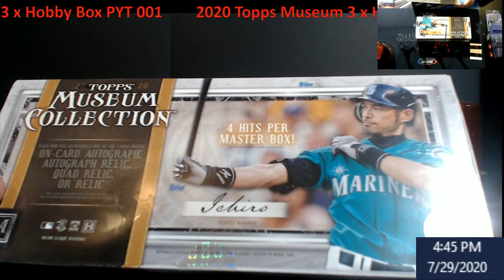2020 Topps Museum Baseball - 3 x Hobby Box PYT Live on Website NOW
2020 Topps Museum Baseball - 3 x Hobby Box PYT Live on Website NOW

1811 N Dixie Ave #104

Who do I collect:
Roberto Clemente
Michael Jordan
Nolan Ryan
Sidney Crosby
Vintage Cards